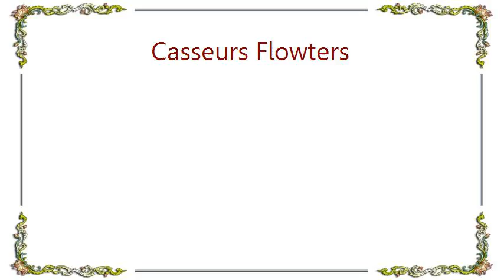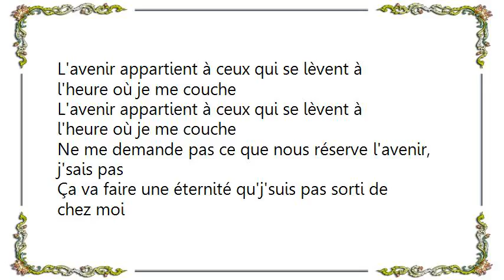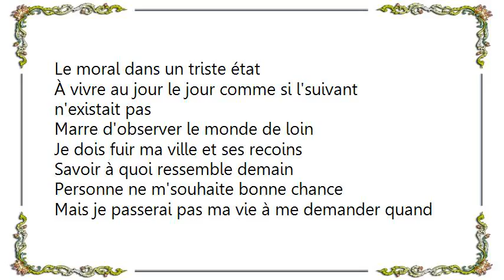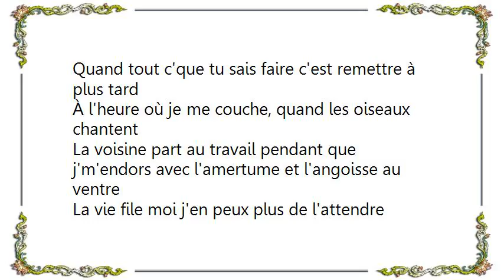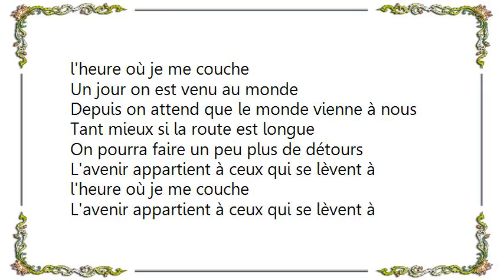Casseurs Flowters - À l'heure où je me couche Lyrics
[Lyrics Casseurs Flowters - À l'heure où je me couche]
Un jour on est venus au monde
Depuis on attend que le monde vienne à nous
Tant mieux si la route est longue
On pourra faire un peu plus de détours
L'avenir appartient à ceux qui se lèvent à l'heure où je me couche

J'affronte la vie comme un aveugle avec un walkman
Comme une anomalie dans leur programme
Vos rêves sont mes cauchemars
J'aurai 20 ans toute ma vie, rien n'est jamais trop tard
Quitte à perdre le nord
Pas sur qu'la nuit porte conseil quand on traîne dehors
Laisse-moi faire c'que j'fais de mieux
Je continuerai mes conneries jusqu'à c'qu'ils m'prennent au sérieux

Un jour on est venu au monde

Ne me demande pas ce que nous réserve l'avenir, j'sais pas
Ça va faire une éternité qu'j'suis pas sorti de chez moi
Le moral dans un triste état
À vivre au jour le jour comme si l'suivant n'existait pas
Marre d'observer le monde de loin
Je dois fuir ma ville et ses recoins
Savoir à quoi ressemble demain
Personne ne m'souhaite bonne chance
Mais je passerai pas ma vie à me demander quand elle commence

Comme la gueule de bois du lundi matin
Envie d'faire demi tour à la moitié du chemin
Quand toute la ville te répète que t'iras nulle part
Comme un somnambule au bord du ravin
Envie d'appeler à l'aide, qu'on vienne te tenir la main
Quand tout c'que tu sais faire c'est remettre à plus tard

À l'heure où je me couche, quand les oiseaux chantent
La voisine part au travail pendant que j'm'endors avec l'amertume et l'angoisse au ventre
La vie file moi j'en peux plus de l'attendre
Et si à force j'restais bloqué à tout jamais entre les murs de ma chambre
Y'a rien à comprendre quand on grandit dans un scaphandre
On s'lève, on glande, on trompe l'ennui dans une galerie marchande
Je veux plus être absent d'ma propre vie
À regarder nos petites histoires passer à côté de la grande

D'où l'on vient
Loin de tout
Pour demain
Rien ne bouge

D'où l'on vient
Loin de tout
Pour demain
Rien ne bouge

D'où l'on vient
Loin de tout
Pour demain
Rien ne bouge

D'où l'on vient
Loin de tout
Pour demain
Rien ne bouge